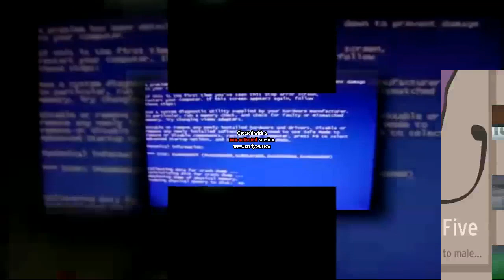Scan Vs 7 (7/100)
Again The Video Had An Error Downloading So I Used This Scan Instead.